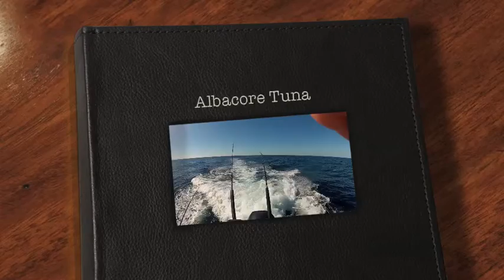Albacore Tuna part 1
Got out wide again looking for the Bluefin, no luck. But we got some nice Albacore Tuna